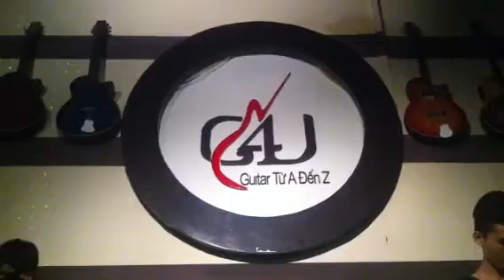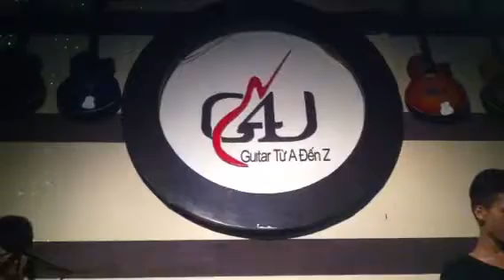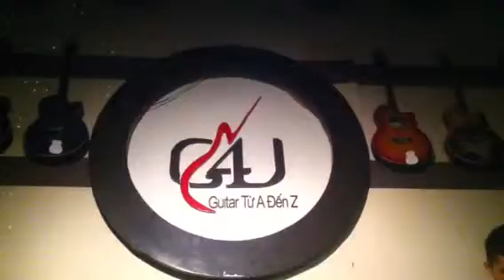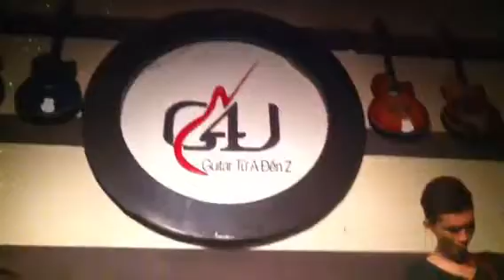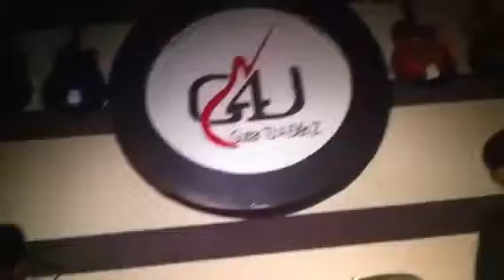What's Up - Thuỳ Dương singer - Rock thứ 4 hàng tuần -G4U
Rock G4U Night - Thứ 4 hàng tuần!
BAR CAFE LIVE MUSIK G4U hoà tấu GUITAR cực đỉnh các tối hàng tuần do Rocker VIỆT JAMES (Thuỷ Triều Đỏ), Rocker DŨNG JOON với For You band sẽ hoà tấu + hát các ca khúc bất hủ thập kỉ 70-80 như:  I don't want to miss a thing, Sweet Child of Mine, I hate myself for loving you, What's up, Forever and One,  You give love a bad name, wherever you will go, Hotel California, Zombie...
GIÁ ĐỒ UỐNG: TỪ 38k/ 1  ĐỒ TRỞ LÊN!!!
ĐC: 29 NGUYỄN KHANG - TRUNG HOÀ - CG - HN.